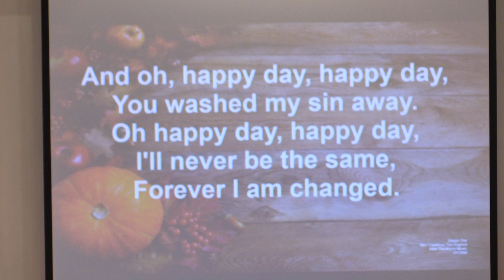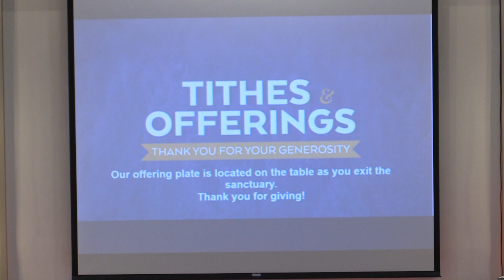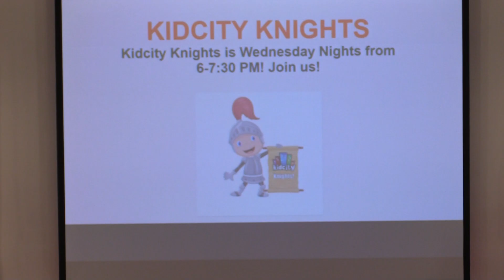Part 3 "Yom Kippur" October 13, 2024